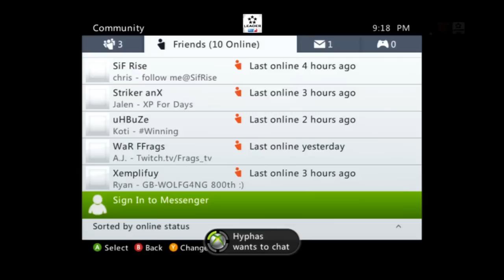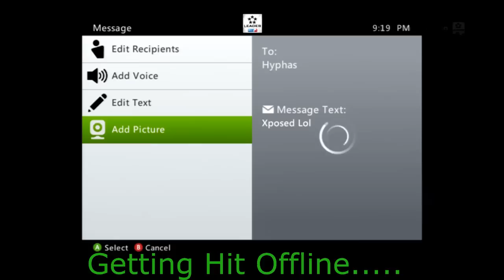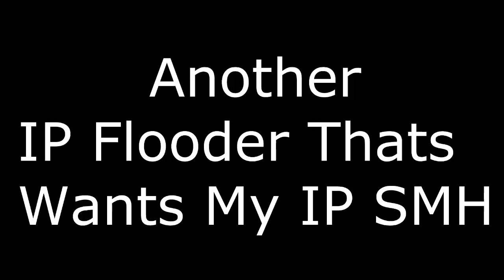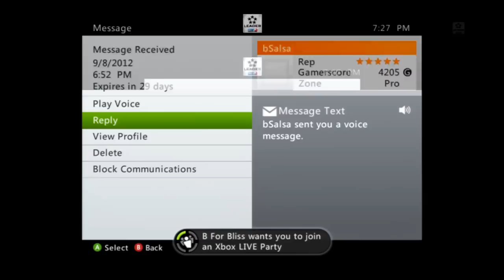IP Flooders Need To Be Stoppped!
This Is Just Ridiculous that i cant be in a party without being treated by a flooder! Please Tweet This Out To Admins and Get This Noticed! We Need to stop IP Flooding till it ruins the CoD Community!